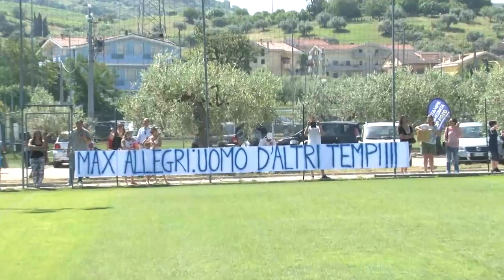Massimiliano Allegri al Curi Pescara Junior Camp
E' stato l'allenatore della Juventus Massimiliano Allegri il protagonista della giornata odierna del Junior Camp organizzato a Montesilvano dalla società Curi Pescara